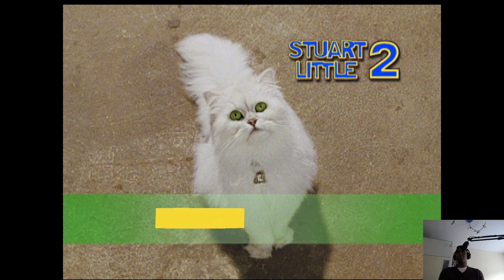Let's Play Stuart Little 2 Ep 4